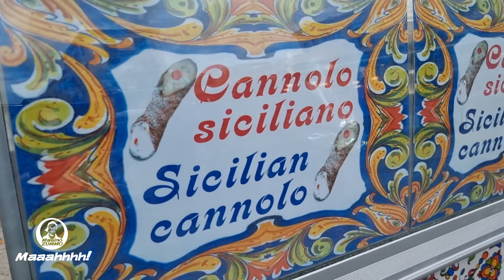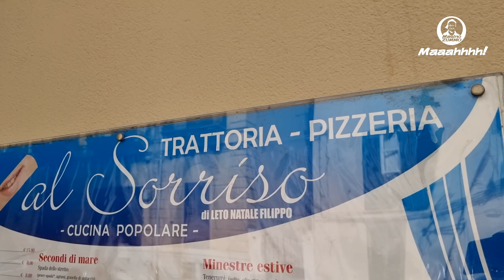Street food trattoria al Sorriso - Palermo